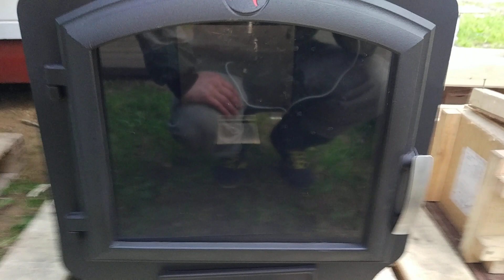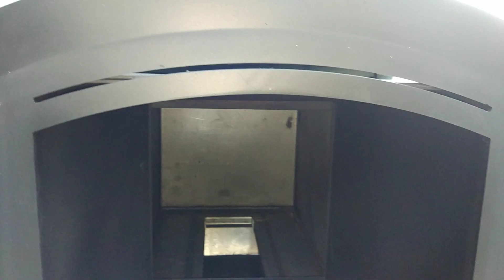Гардарика: банная печь в облицовке камнем, от Термофора.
Закрытая каменка, отличная обработка камня, толстая нержавейка, большое стекло-все дела-солидная печь для солидных господ!